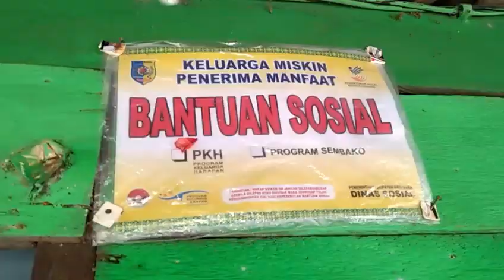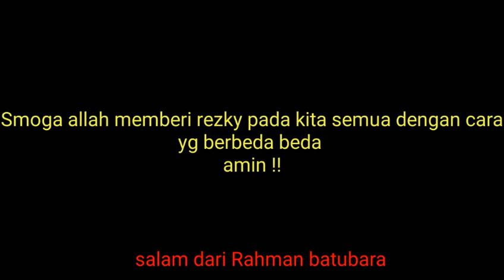AKIBAT LOCKDWON ANAK BERTAMBAH Flim pendek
Flim ini di kutip dari kisah rakyat batubara.
    Peran Akting= Rahman sebagai suami
                             LELA Sbagai istri
                            Kodri'salsabila'faris sebagai anak.

      Dukung teruss kami ya kawan 😍